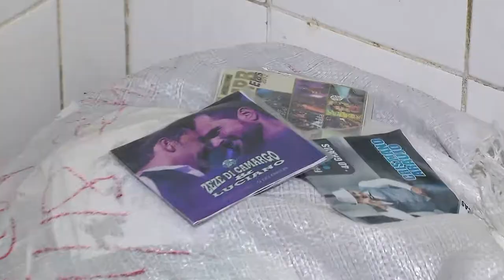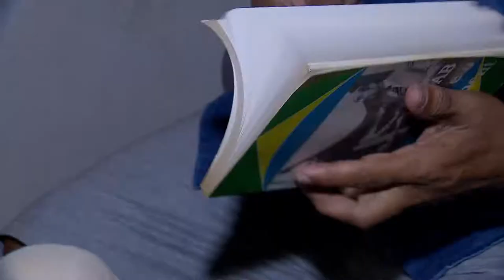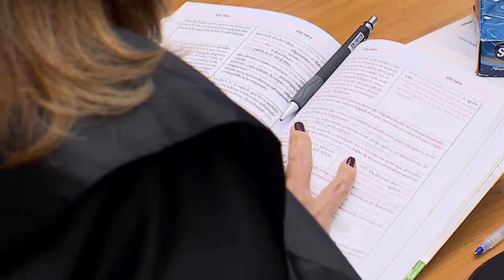Clique STJ - Imagem Fotógrafo (15/05/2019)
A Empresa de Correios e Telégrafos vai ter de indenizar um fotógrafo por uso irregular da obra do profissional. Os ministros do STJ mantiveram a decisão do Tribunal de segundo grau, considerando o valor da indenização adequado.